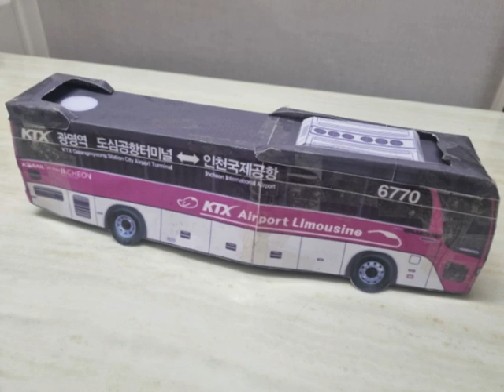내가 만든 작품